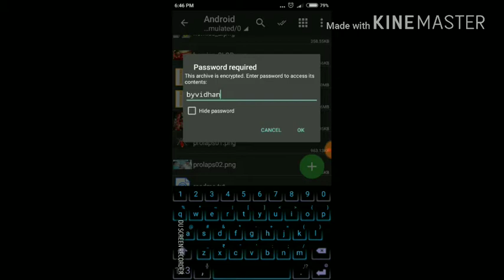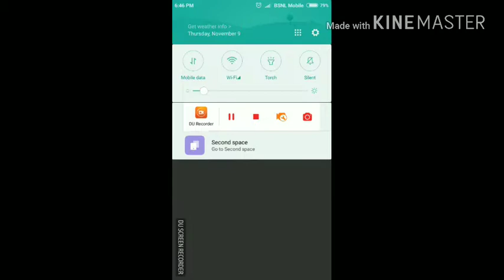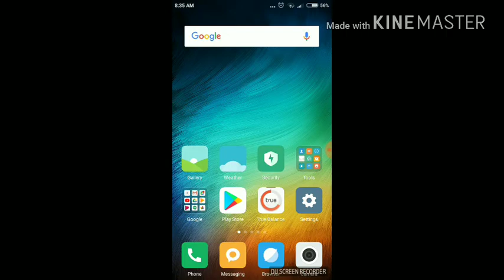Indian, Banner, Pack, For, GTA, SA, ANDROID, with, installation, tutorial(includes in more then 25)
Thanks

my more videos please watch this:-👍

|   😎      ABHI TO MENE START KIYA HAI.    😎.     |

"gta india modder"gtaindiamodder"GTA INDIA MODDER"GTAINDIAMODDER"Gta India Modder"GtaIndiaModder"